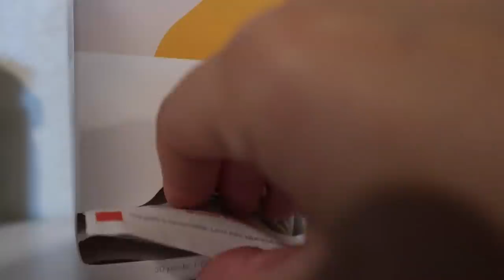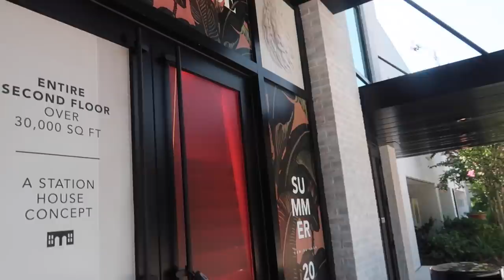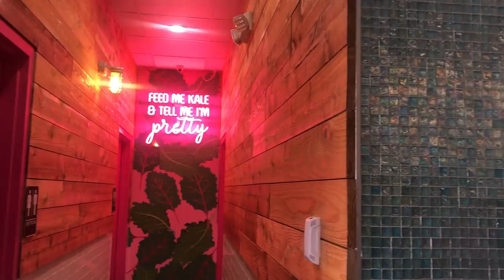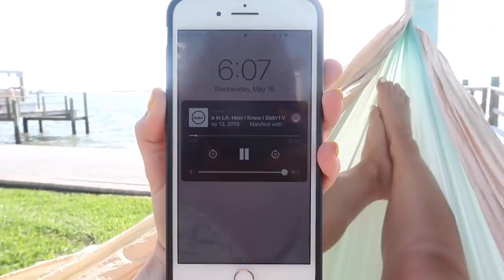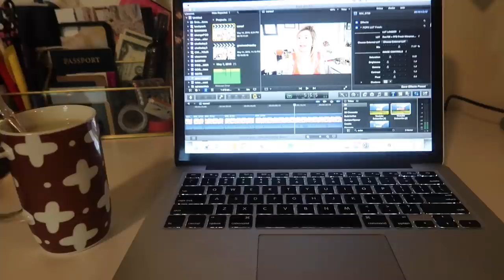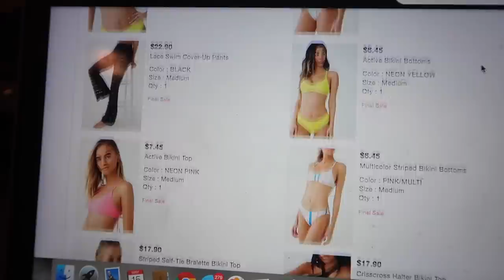DAY IN TAMPA: cute coffee shop, reuniting w/ bffs, pool day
What a fun day yesterday was - started off with spin class, reuniting with my high school best friends, going to Buddy Brew Coffee, walking around Hyde Park Village, getting pedicures with my mom, pool day, and ended the vlog with a Q&A where I touch on a lot! xoxo